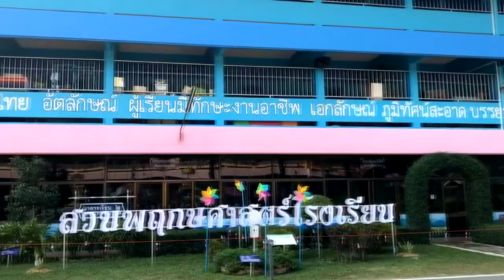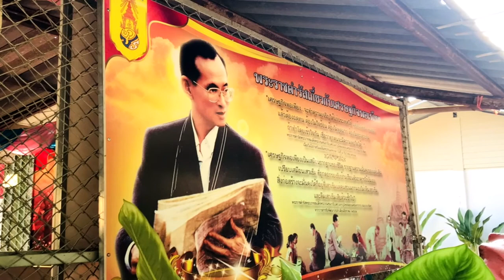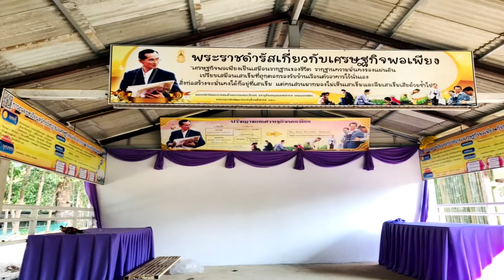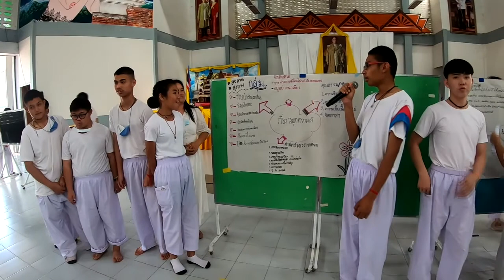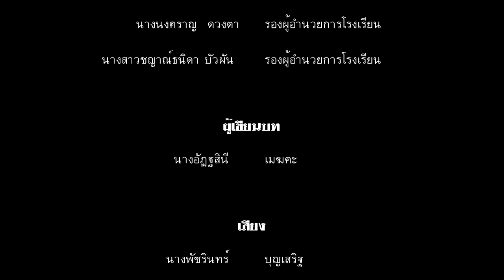โรงเรียนคุณธรรม 2564